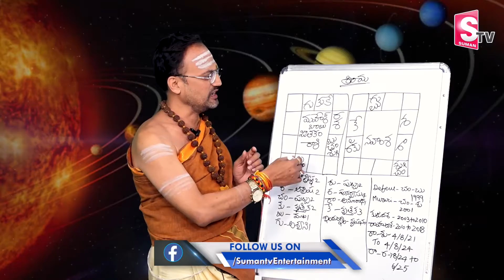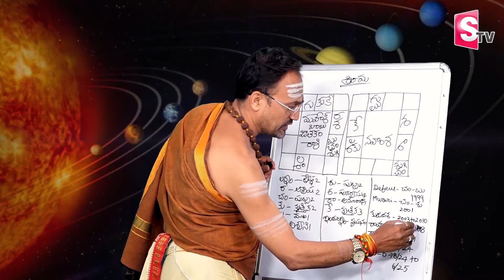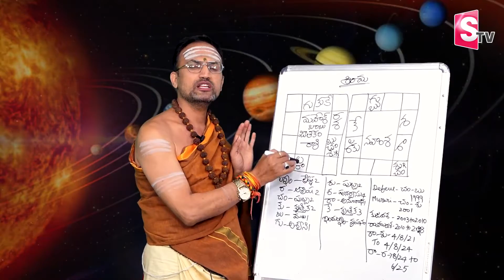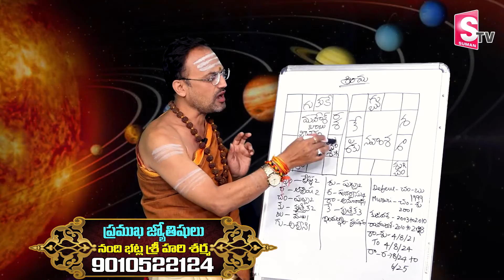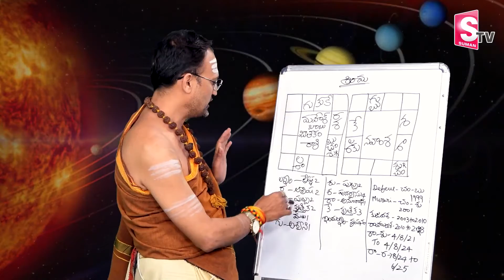Mahesh Babu Astrology 2022 | Astrologer Nandibhatla Srihari Sharma About Mahesh Babu Horoscope 2022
Mahesh Babu Astrology 2022 | Astrologer Nandibhatla Srihari Sharma About Mahesh Babu Horoscope 2022 | SumanTV